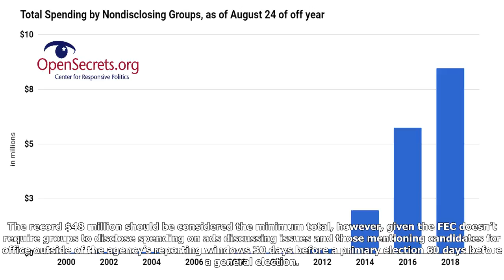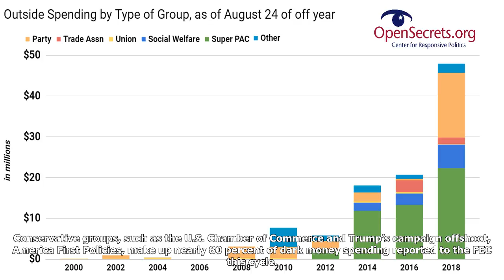Dark money, super pac spending surges ahead of 2018 midterms